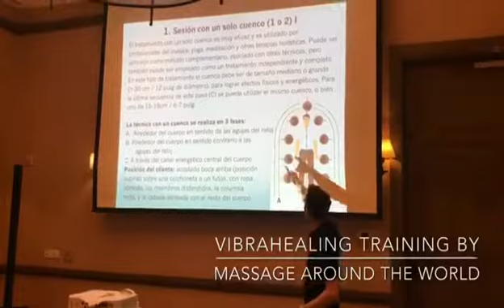Training Hotel Spa St Regis Punta Mita 2018